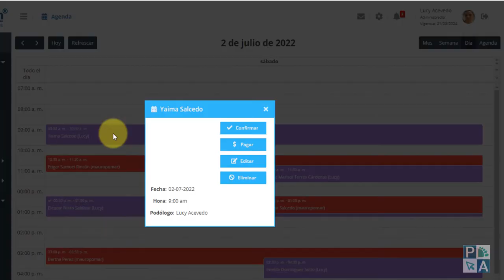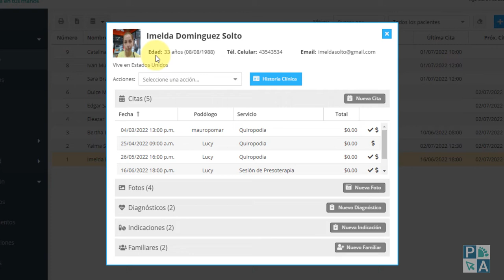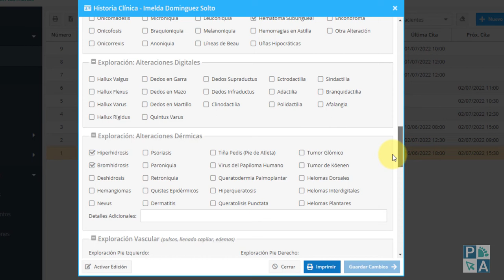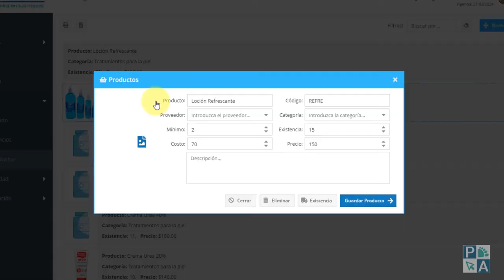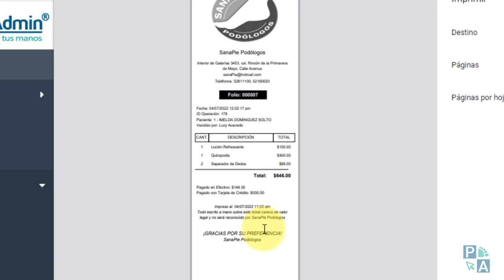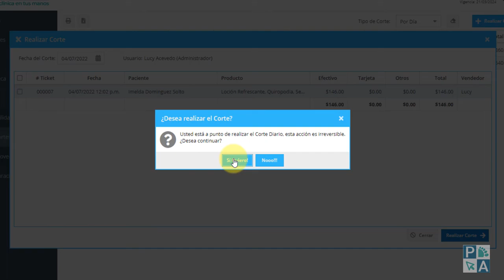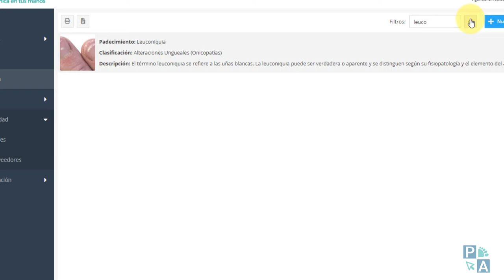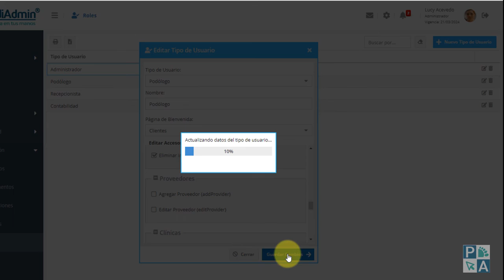PODIADMIN: ADMINISTRA TU CONSULTORIO DE PODOLOGÍA | Podología Casos y Cosas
PodiAdmin es el resultado de varios años de investigación y desarrollo. Es el trabajo conjunto entre podólogos y programadores, para ofrecer una solución sencilla, intuitiva, eficaz; que nos permita administrar todo lo que sucede en consulta y contribuya con el aumento de nuestros ingresos.
Agenda de Citas, Control de Pacientes, Historias Clínicas, Consentimientos Informados, Punto de Venta, Interconsulta, Biblioteca de Consultas, Cortes de Caja, Control de Tareas y mucho más.
En este promocional de 8 minutos, te damos un breve recorrido por PodiAdmin y sus principales funciones.

Si quieres saber más acerca de PodiAdmin:
- Facebook e Instagram: Búscanos como "PodiAdmin".

Administra tu Consultorio de Podología | PodiAdmin